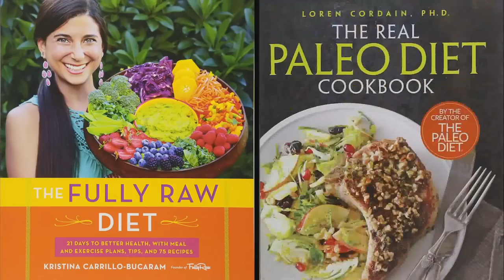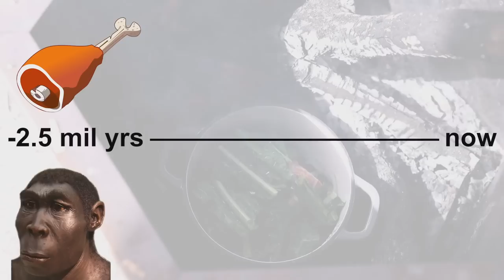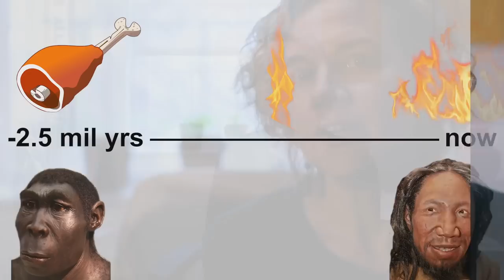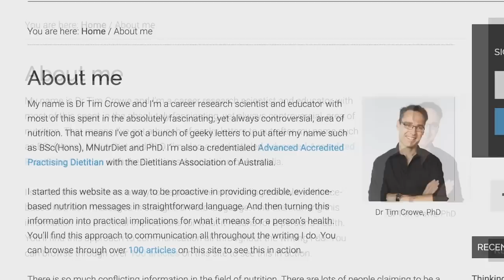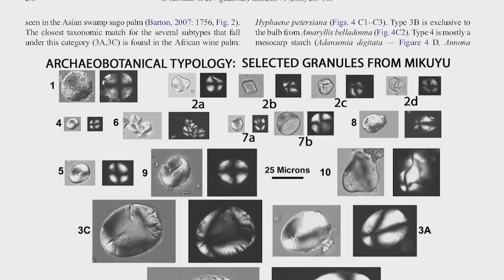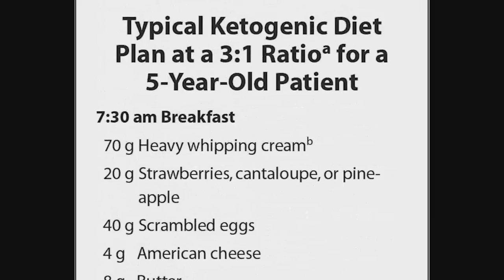Adam Ragusea should stick to Cooking